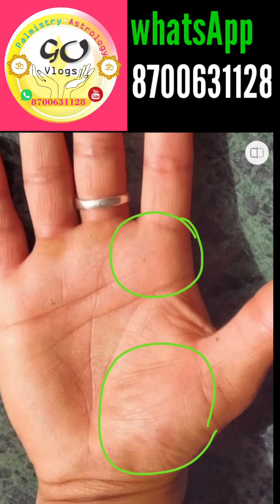बेहतरीन तरक्की वाली हथेली!!!! Palmistry Astrology in Hindi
यदि हमारी हथेली इस तरह से हो तो निश्चित ही जीवनकाल में सफलता की प्राप्ति होगी विस्तार पाने में सहायता मिलेगी